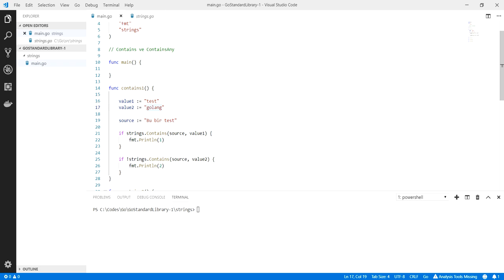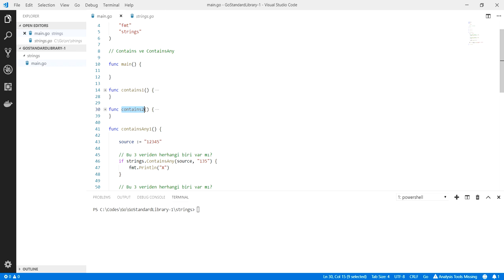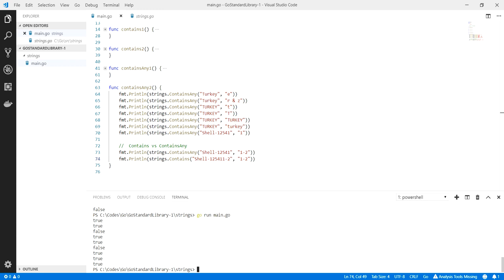Golang : Contains ve ContainsAny